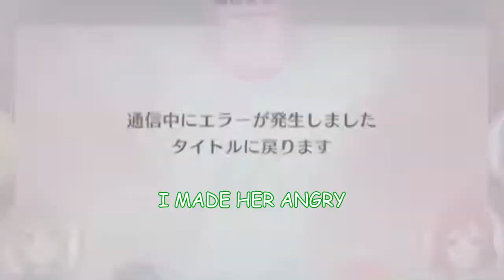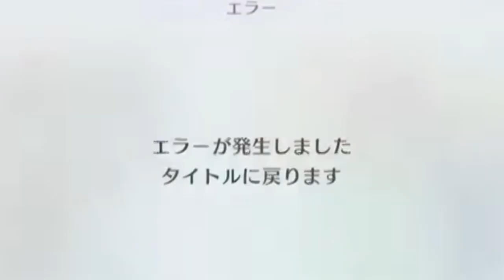The SIF 2 experience feat. Love Live seiyuus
it's the scuff that we love this game for